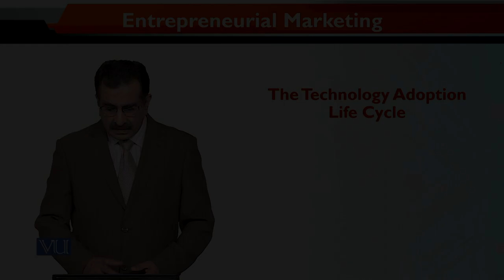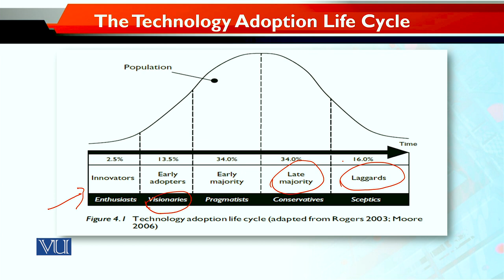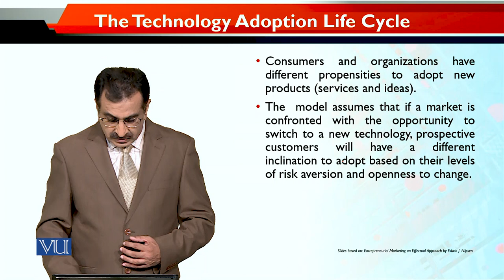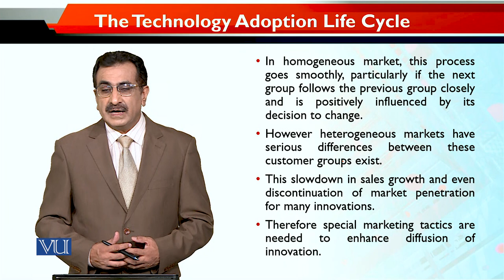MKT740_Topic088 | Entrepreneurial Marketing